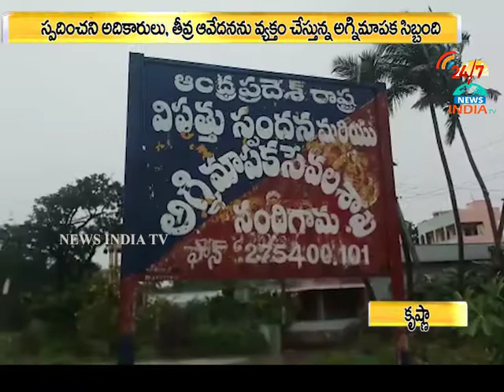fire station in water_INDIA TV Telugu